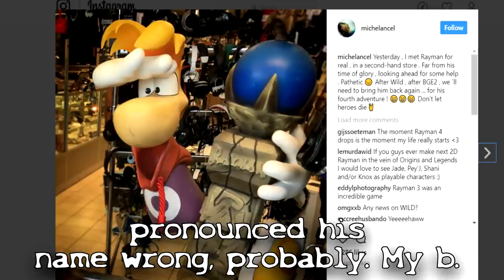Rayman 4 | jerimiahisaiah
I forgot to mention that it's wet outside, too. Also, sorry if I pronounced his name wrong.